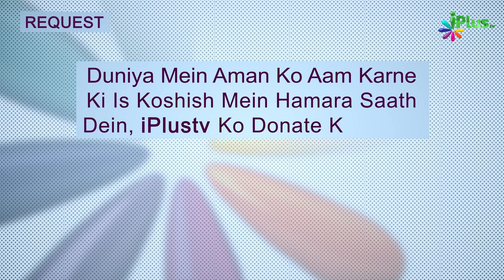Nabi ﷺ Ki Hijrat Ka Waqia | Tareekh e Islam Ek Naye Andaz Mein Ep 53 | Dr. Ajmal Manzoor | iPlus TV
Aap Dekh Rahe Hain:

DESCRIPTION: TAREEKH E ISLAM EK NAYE ANDAZ MEIN EP 53
HIZRAT NABI SAW NE KHUD APNE GHAR SE KIYA YE BAT LOGON MEIN BAHUT
 MASHOOR HAI KI NABI SAW HAZRAT E ALI KO APNE BISTAR PAR SULA KAR MUSHRIKEEN KE SIRON PAR SURAH YASEEN KI TILAWAT KART E HUYE NIKAL GAYE PAR TAREEKH KE HISAB SE YE WAQIYA SAHI NAHI HAI
SAHI BAT YE HAI KI AAP DOPAHAR KE WAQT HAZRAT E ABU BAKAT KE GHAR GAYE AUR POORI TAYYARI WAHI SE WUYI AUR KAISE KIYA KARNA HAI SUB WAHI SE FAINAL HUA.
AAGE JANNE KE LIYE KEEP WATCHING FULL VIDEO .
Timestamps:
02:08  DARUNNADWA MEIN SHAITAN SHAIKHE NAJDI KI SHAKAL MEIN HAZIR HUA THA
04:45  HIJRAT KE LIYE NABI SAW KAHAN SE NIKLE THE ?
11:58  HIJRAT KE WAQ ABDULLAH IBNE ABU BAKAR KO KIA ZIMMEDARI DI GAI THI ?
12:18   HIJRAT KE WAQ AMIR IBNE FUHAIRAH  KO KIA ZIMMEDARI DI GAI THI ?
13:22  HAZRAT ALI KI JAN KO KHATRE MEIN DALNA .
15:25  NABI SAW NE HAZRAT E ALI KO KIA BATA KAR HIJRAT KE LIYE RAWANA HUYE ?
22:45  HIJRAT KE WAQTHAZRAT E ABU BAKAR KE GHARANA KE LOGON KA KIRDAR HAQEEQAT SE KYUN GAYAB KARDIYA GAYA HAI ?

Nabi ﷺ Ki Hijrat Ka Waqia | Tareekh e Islam Ek Naye Andaz Mein Ep 53 | Dr. Ajmal Manzoor Madani | iPlus TV

Shabe Meraaj Ruhani Hua Tha Ya Jismani? | Tareekh e Islam Ek Naye Andaz Mein Ep 52 | Dr. Ajmal Manzoor Madani | iPlus TV

UPI : donateilm@icici